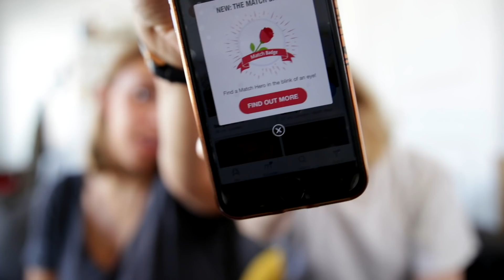Creating Lucy's Online Dating Profile | Hannah Witton | ad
Lucy is very single so we signed her up for online dating!